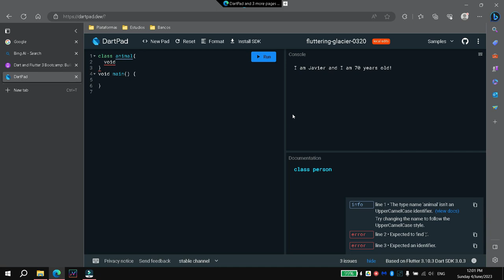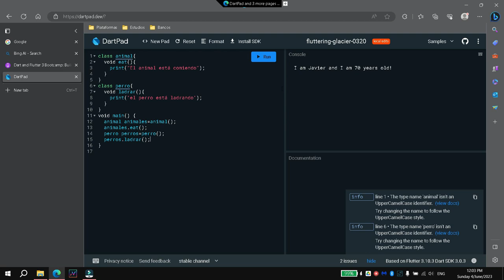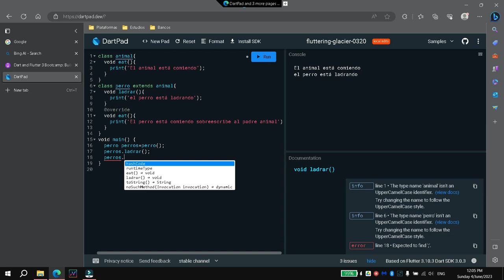Sobre escribir el metodo de la clase padre en dart